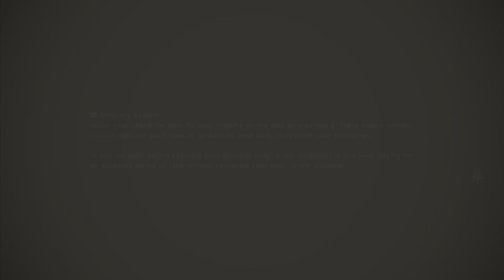Exploring The Ruin | NieR: Automata (Part 2)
Y'aaaaalll, what a good episode, I plan on exploring more!